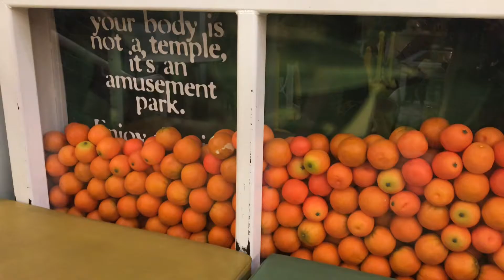Chilling in California 😎| Josh Guay’s Official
Just Live it up

Season 5’s setting date is gonna be on May 5th 2020